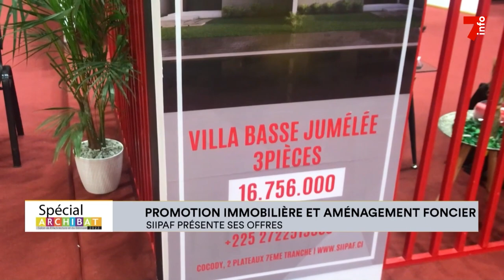Archibat 2023 | Entretien avec Abdoulaye Diawara, DGA SIIPAF